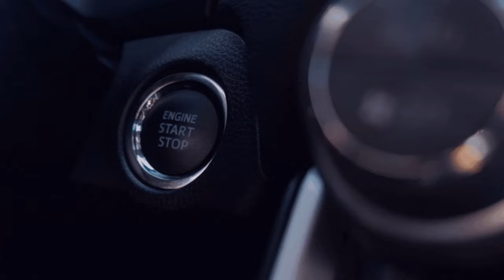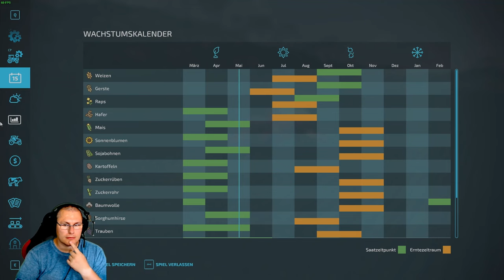📢 Report 🚜LS22☕💚I Haut Beyleron I Experimentell I 2️⃣9️⃣